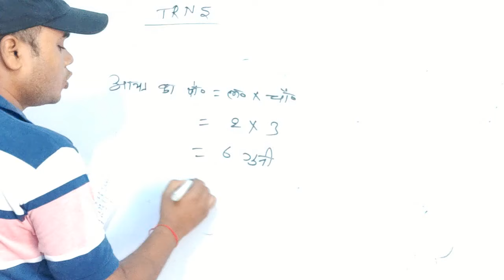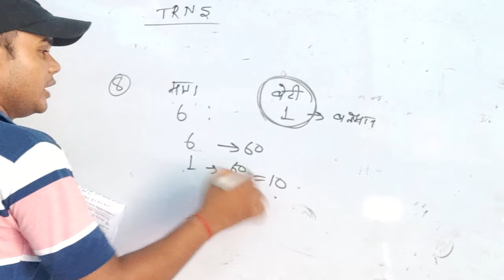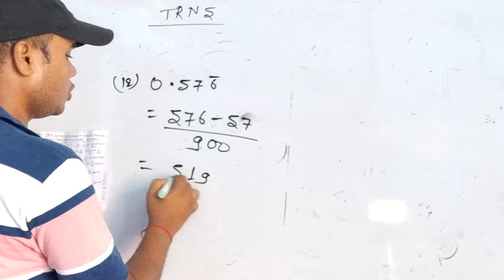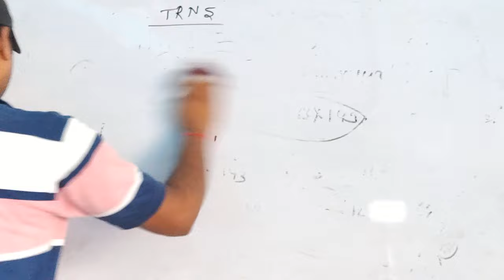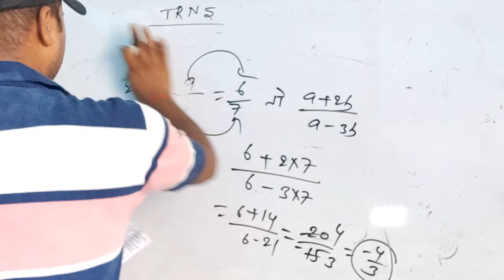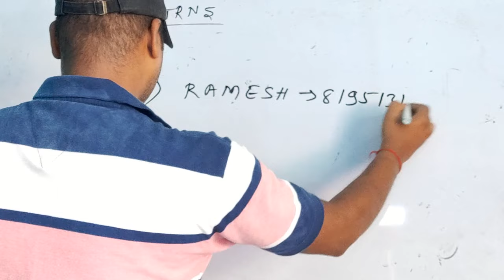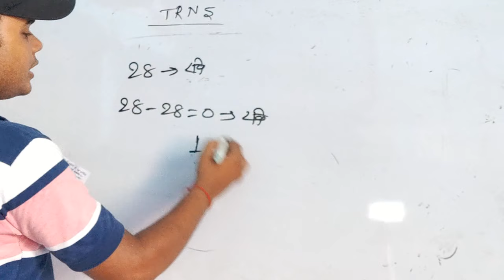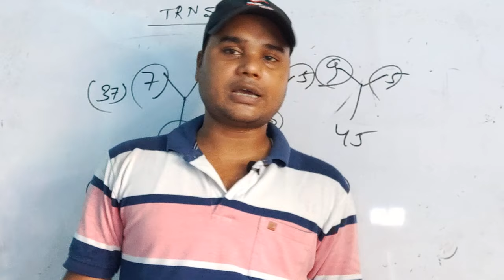TRN5|| बिहार पुलिस रेलवे ग्रुप डी एनटीपीसी एग्जाम के लिए महत्वपूर्ण